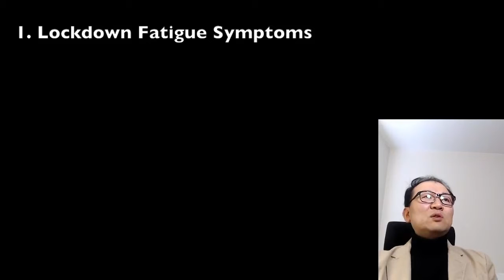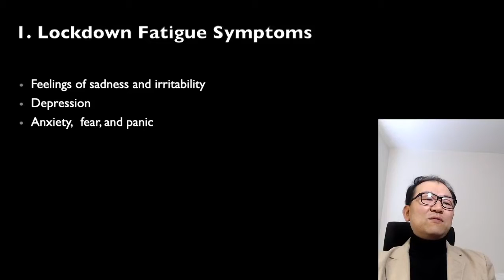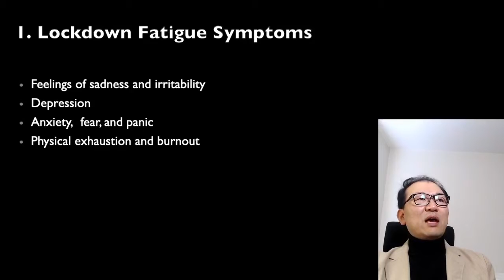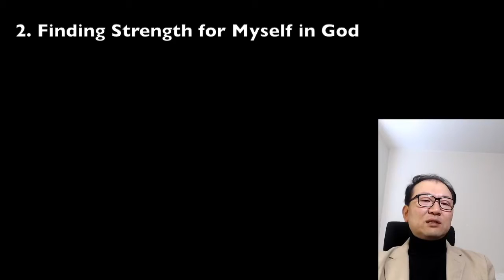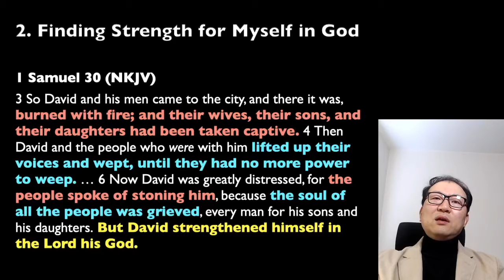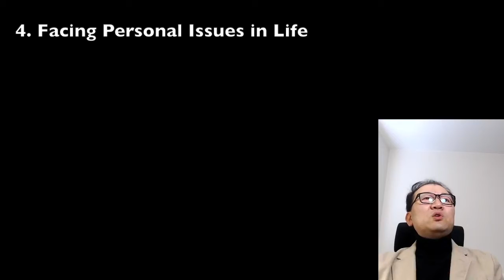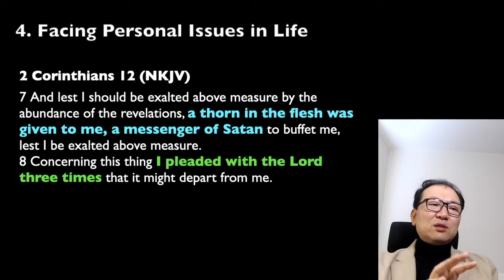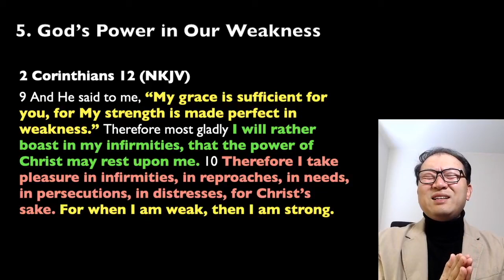22Aug21 God's Strength in our weakness